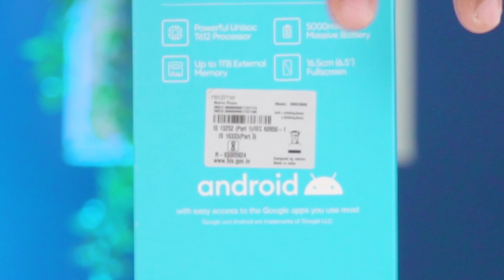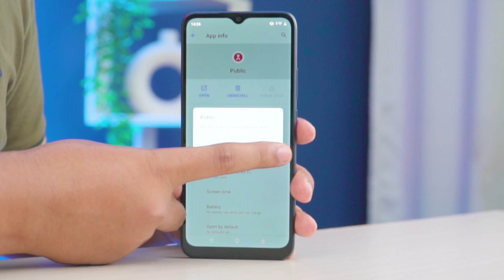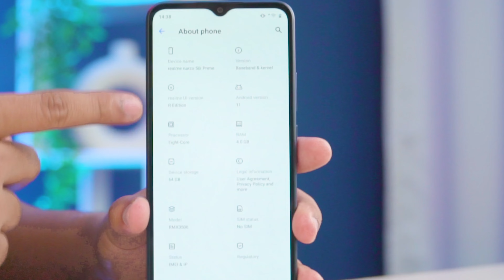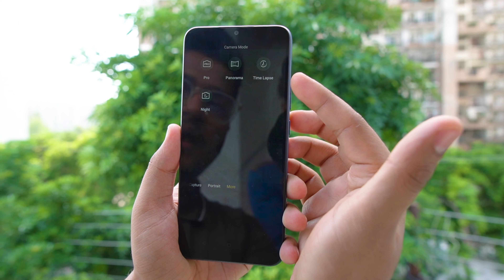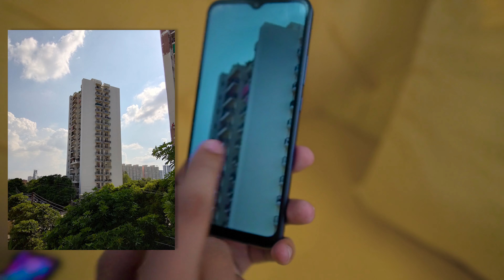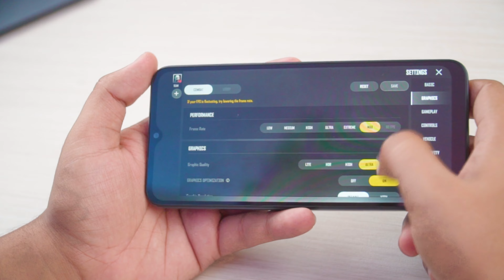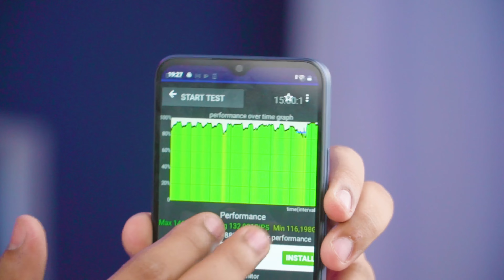Realme Narzo 50i Prime UNBOXING & REVIEW | Premium Design, Big Battery 5000mAh